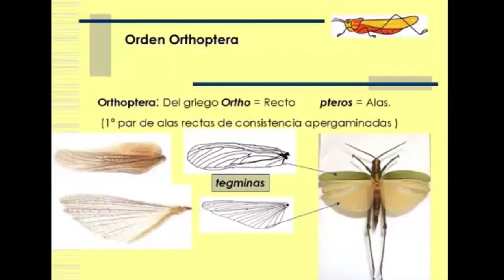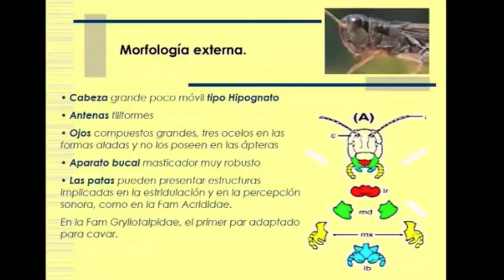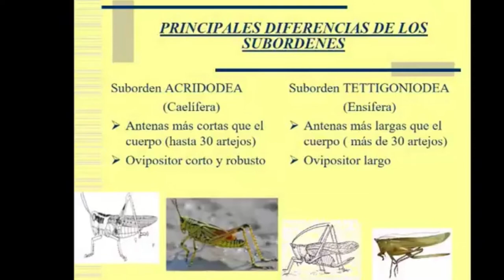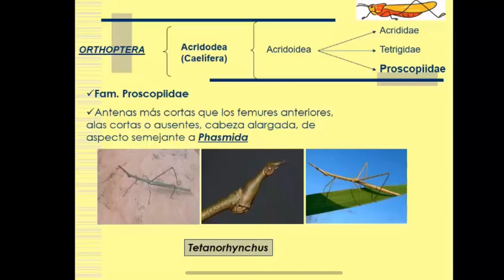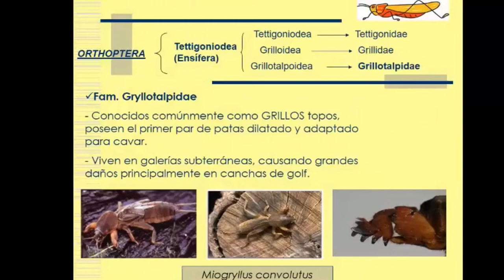Orden Orthoptera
Documental creado por Sergio Macedo Mendoza estudiante del 5to semestre del ITCA